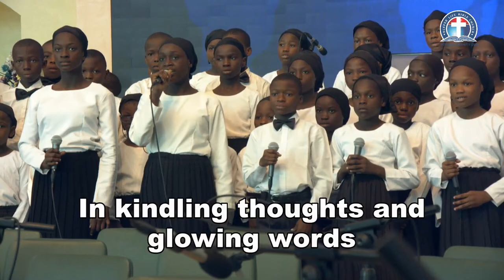SEEK FIRST THE LORD - DLBC, HQ,CHILDREN CHOIR